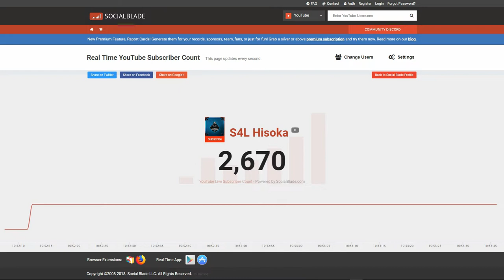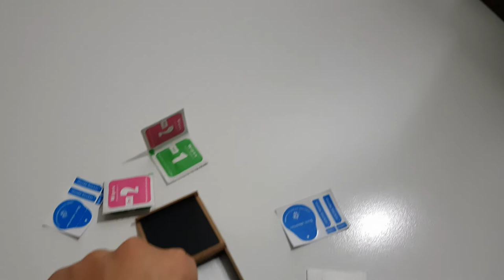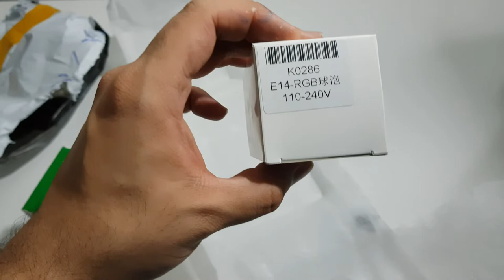قيف اواي بلايستيشن ستور | ارخص الأشياء في علي اكسبريس ❤❤❤ | Awesome products in Aliexpress ❤